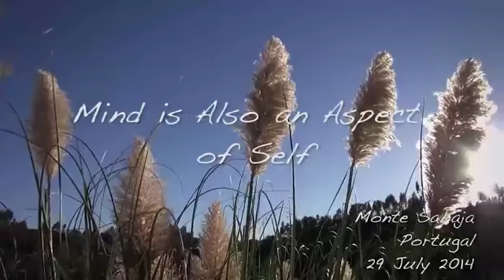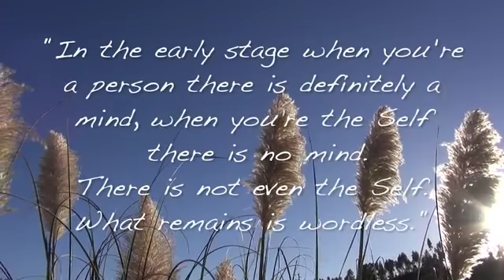A Mente Também é um Aspecto do Ser (com legendas)